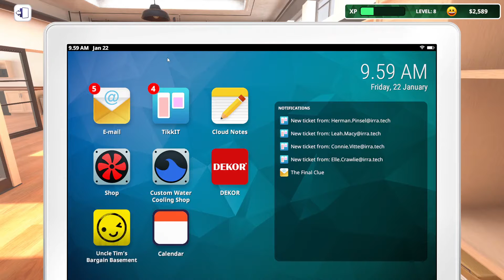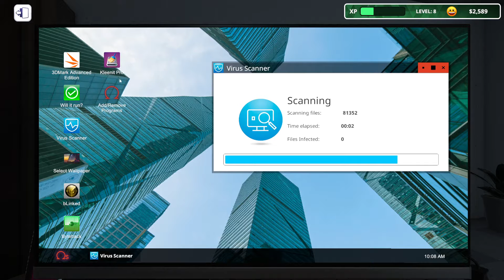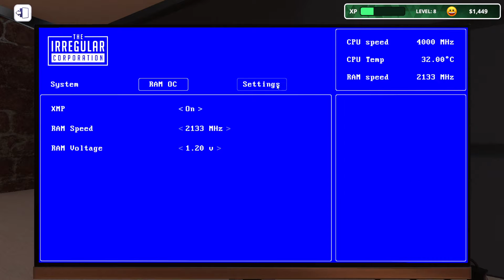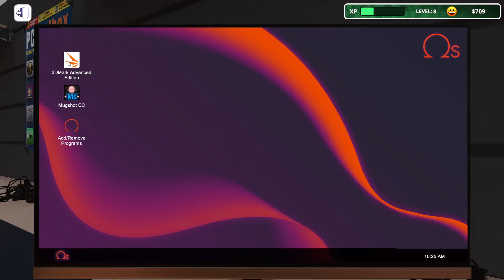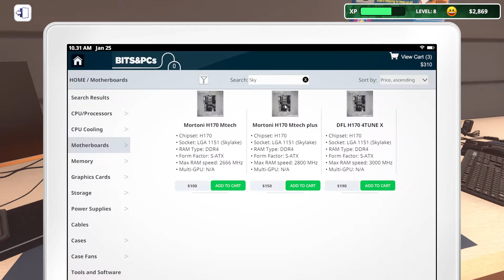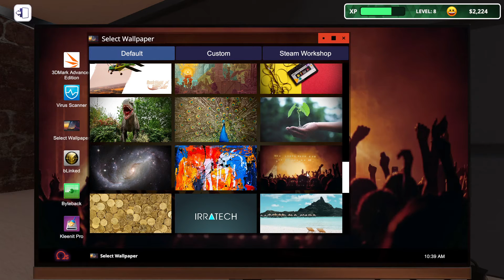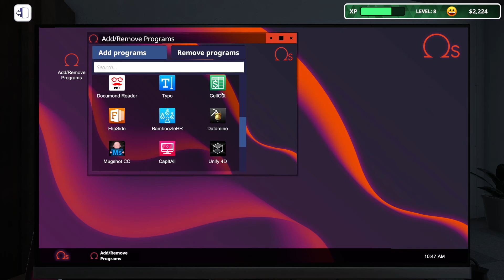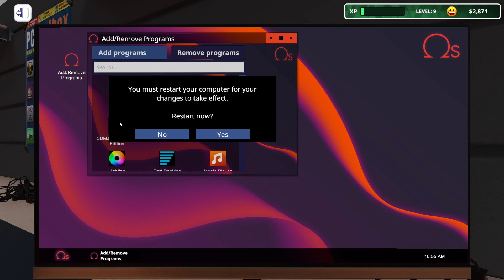Let's Play PC Building Simulator IT Expansion - Episode 7 - The Guy Wanting Fat Stacks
Seems like someone in the company wants to produce their own financing, which is covert for printing their own bills. Who are these psychos that this company keeps hiring...?